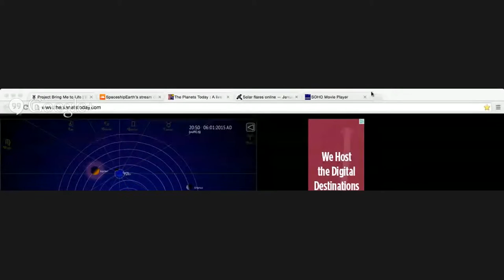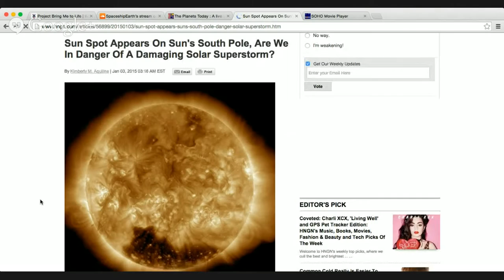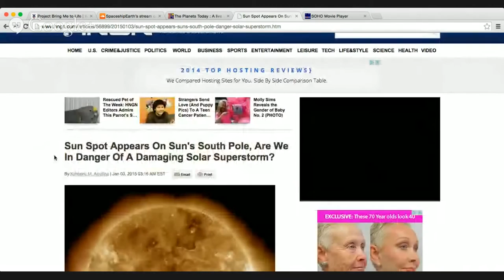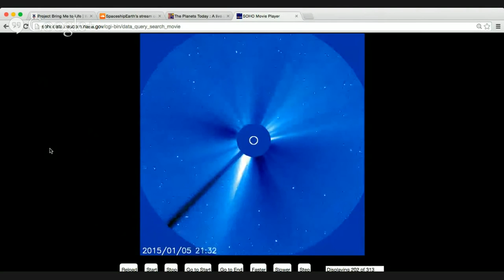Cosmic Energy Forecast Jan 6th, 2015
This is PBM2L's Cosmic Energy Forecast for January 6th, 2014.  Included in this Forecast is an update on the Moon Phase, Planetary Alignment's and Solar Flares.

Presented by Selomon and Shantastic Shine